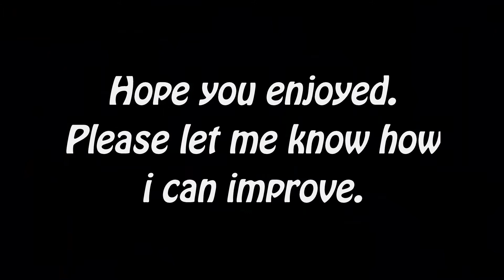Overwatch #6: Potgs Ft Too Many People